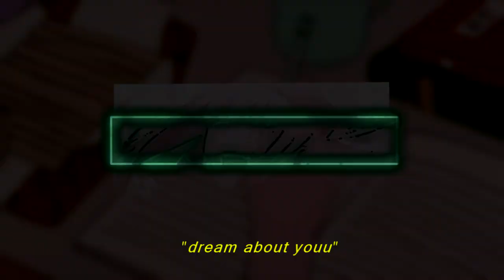dream about u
rip